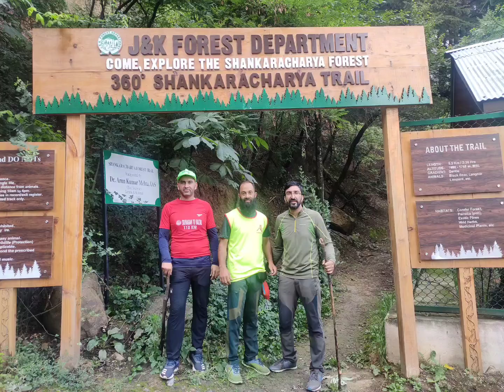Trail run to Kōh-e Sulaymān Forest Range!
Kōh-e Sulaymān Forest Range.

The Koh-e-Suleman is one of the heritage sites of ancient Kashmir .It is also known as
Shankaracharya hill and  is a hallmark of the city of Srinagar.The top of it has been adorned by a structure with the architecture of ancient Kashmir.
There is temple known as Shankaracharya
is also considered as an icon of Buddhist architecture. The hill which has had multiple names over the centuries, is connected to the Persian and Muslim faith as well. Names associated with the hill include Takht-i-Sulaiman, Gopadari Hill, Sandhimana-parvata .
The hill about 5 kms from Srinagar has a height of 1100 feet above the level of the city.
The peak of the hill always makes a picturesque and a magnificent view of the vast Dal Lake, houseboats and surrounding areas from one side and the snow-clad mountains, habitation of the South Kashmir and dense forests from the other sides.